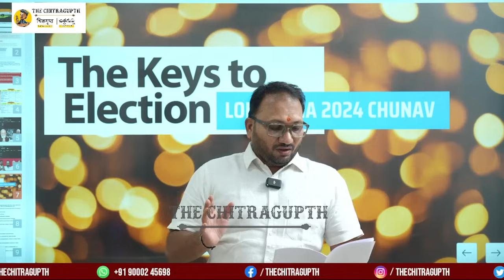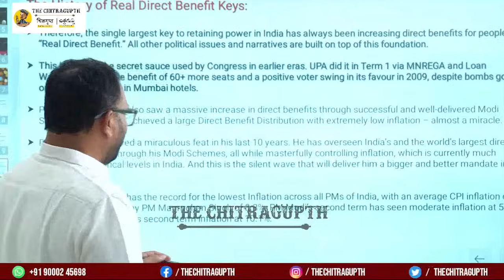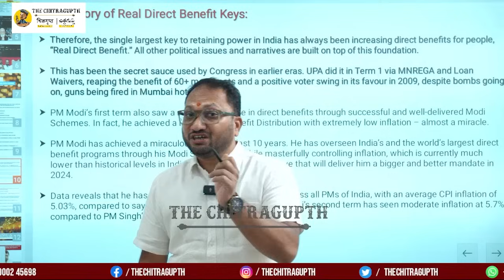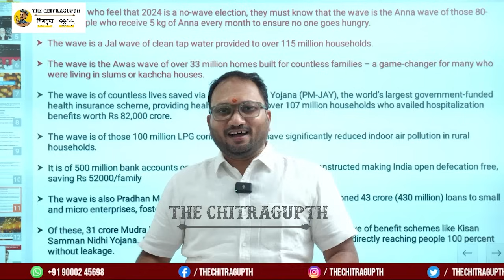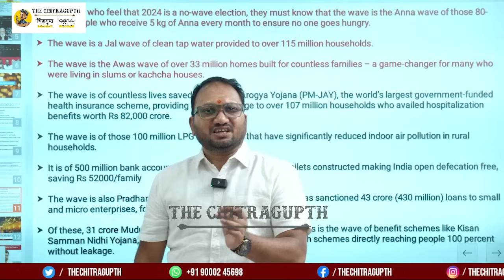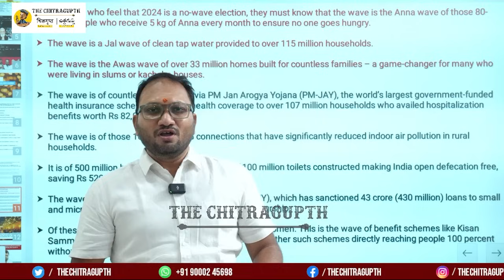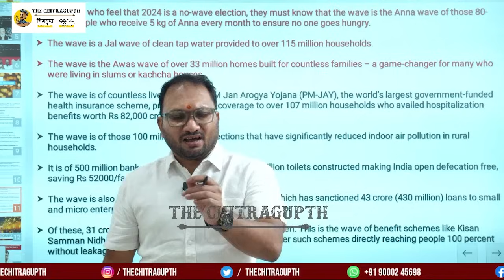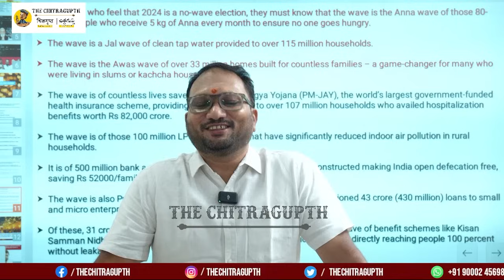బీజేపీ విజయానికి, కాంగ్రెస్ వైఫల్యానికి కారణాలేంటంటే.. | BJP | Congress | Modi | Rahul Gandhi